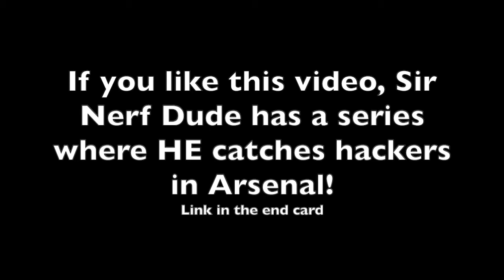This CLOWN hacked in Trials Frontier (Hacking Part 1)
Also, this video was inspired by Sir Nerf Dude’s Clowns Hack in Arsenal series. Its in the end card if you want to check it out.